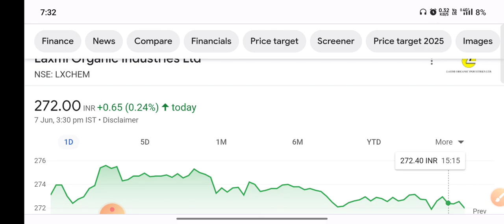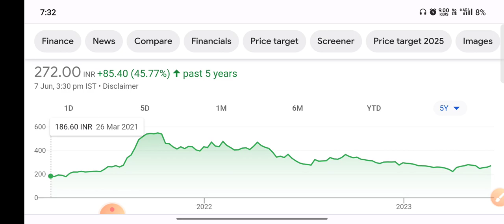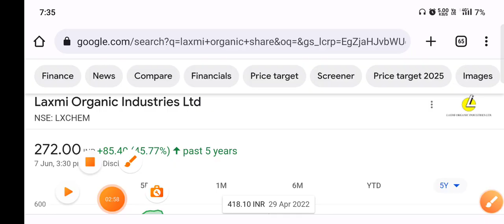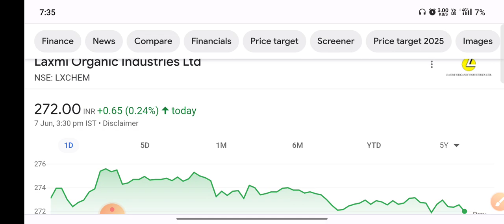Split 1:10 💯 Laxmi organic share latest news today 🤫 Laxmi organics share latest news today episode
Laxmi organic share latest news today episode